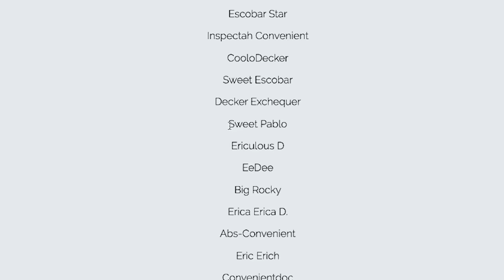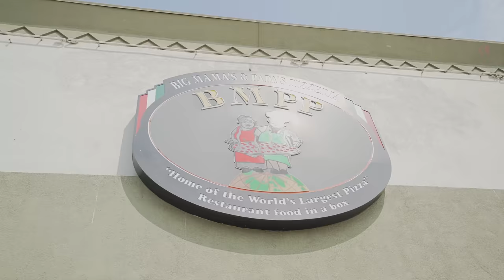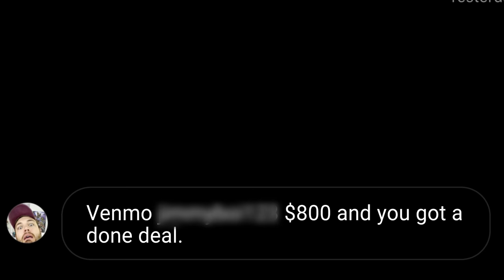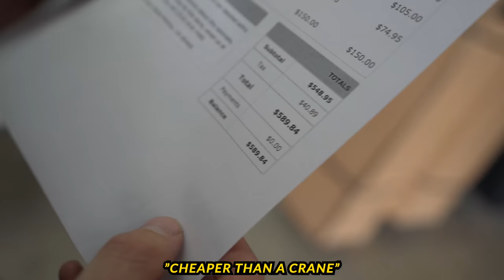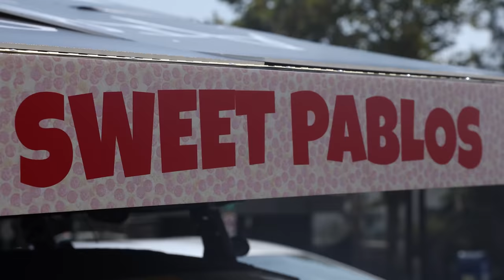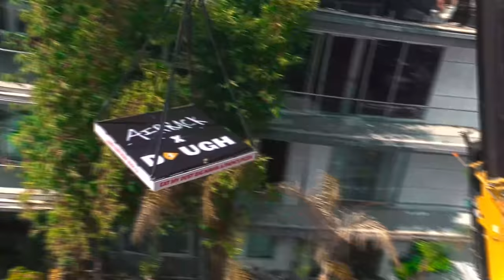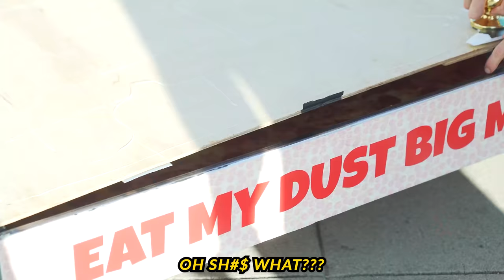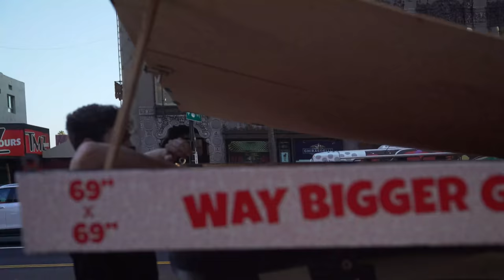Delivering World's LARGEST Pizza in World's SMALLEST Car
A big thanks to Dough for the pizza!